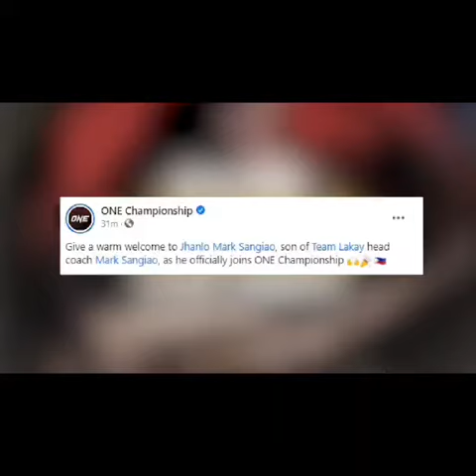Jhanlo “the machine” Sangiao Highlights